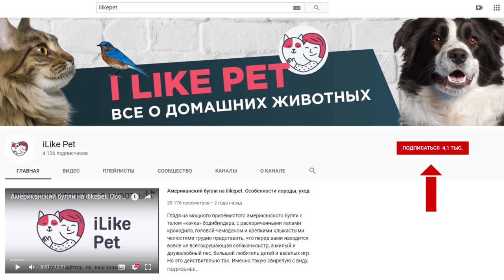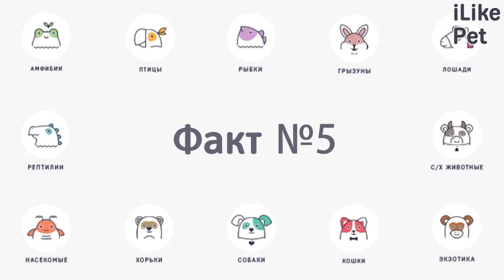6 интересных фактов о пуделях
Дружелюбные и очаровательные пудели — одни из самых распространенных пород собак в мире.